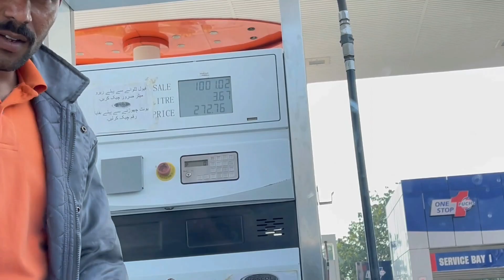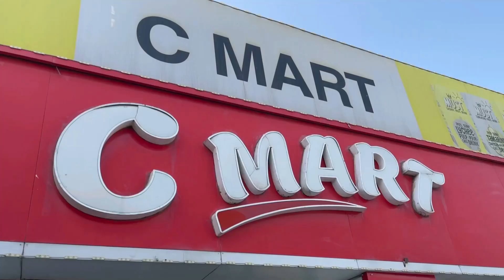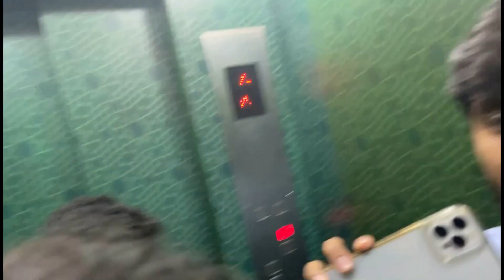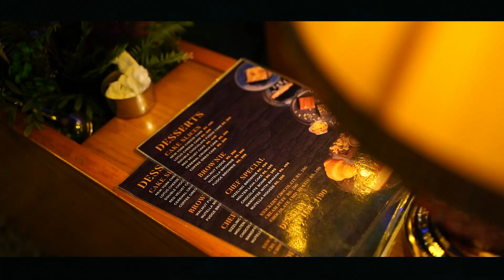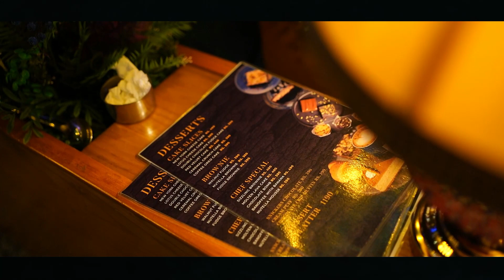ISLAMABAD CITY TOUR 2023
[1:56 am, 14/03/2023] Mubashir Qureshi.: newmusic bhfyp likeforlikes followforfollowback photography fortnite funny meme m applemusic s rapper fashion podcast producer game a twitter xbox playstation itunes likes vlog sub trap streamer live #